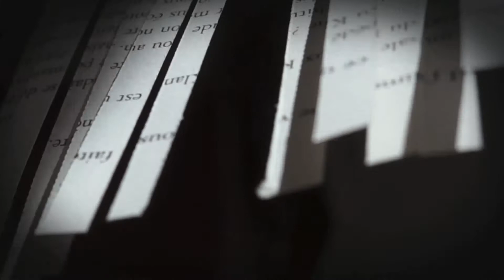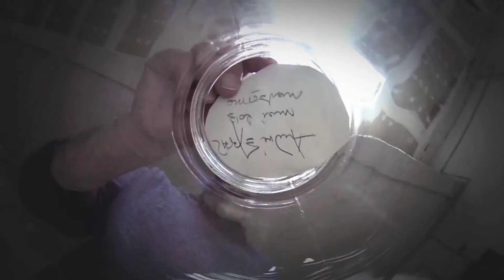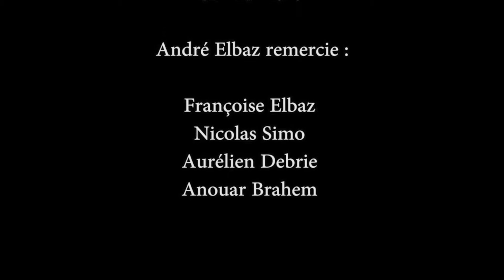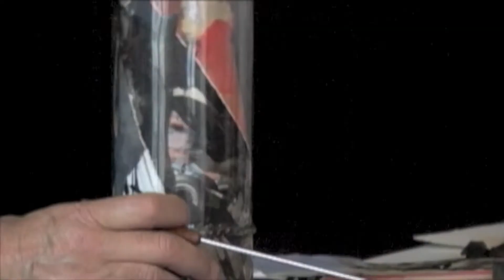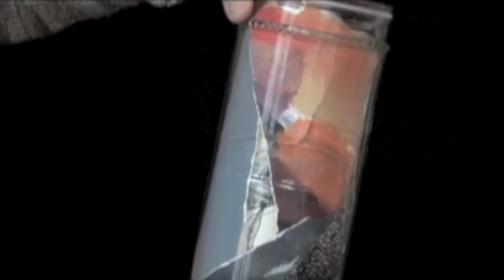André Elbaz. Les Urnes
André Elbaz - Museo ABC